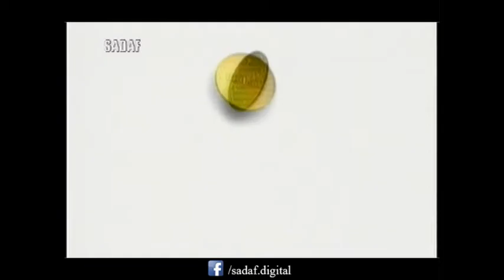N.A. Raja Ft. Faisal Qureshi - Chamak Drama Serial | Episode #1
Chamak Drama Serial is a 2000 Pakistani Television Drama Serial Starring
Faisal Qureshi,
Uzma Gilani,
Mehmood Aslam It is Produced By: N.A. Raja Directed By:
Ahson Talish
Written By: Saeed Ahmed